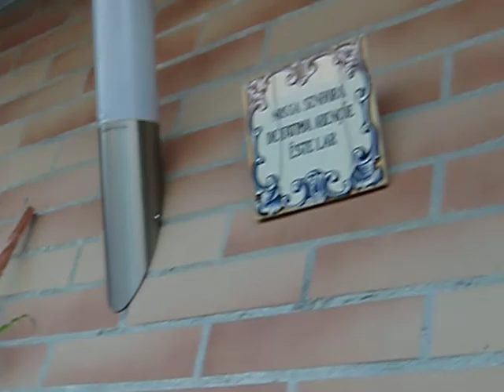Periquitos e Canários a bailar - Trofa - 21 de Janeiro de 2012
Periquitos a bailar - Trofa - 21 de Janeiro de 2012